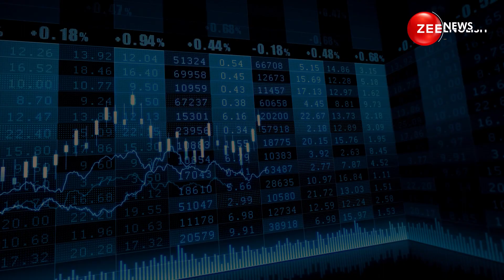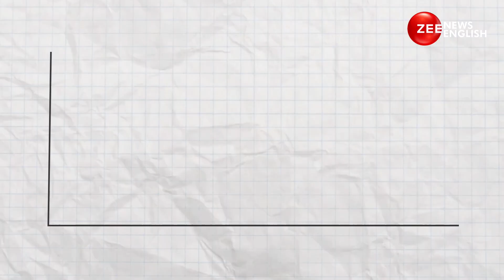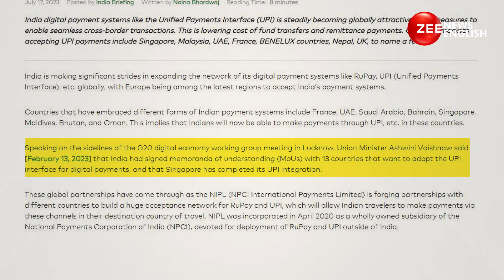The Rise Of Rupee: Indian Rupee Going To Takeover the Dollar Soon? | Narendra Modi | Sitharaman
Indian Rupee is in the Race to take over the American Dollar. More than 18 countries have agreed to use Rupee for International trade with India. After this more than 35 countries have shown their interest to trade in Indian Rupee. The global importance of the Indian Rupee has risen in the last few years after India-Russia, India-UAE and India-Singapore agreements on trade deals in INR. Which has also led to a decrease of the use of dollars in international trade.